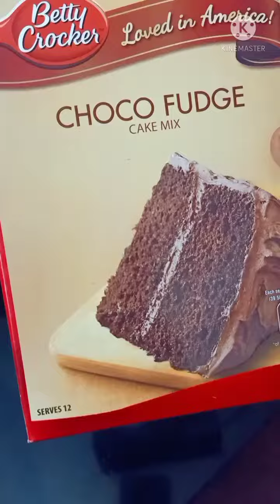home made cake in microwave oven